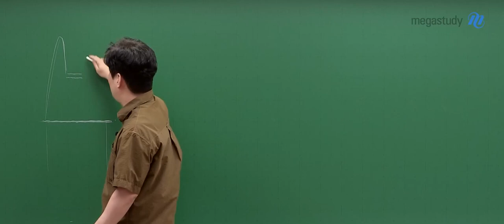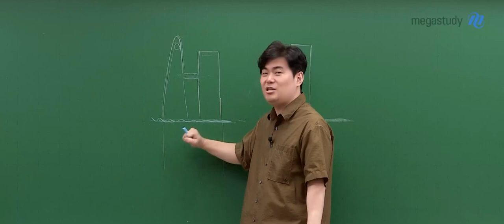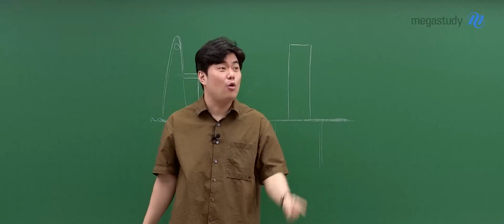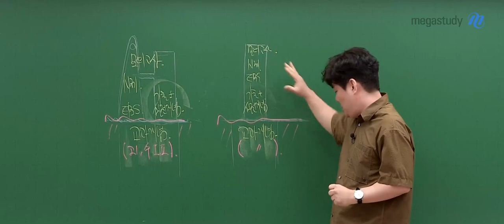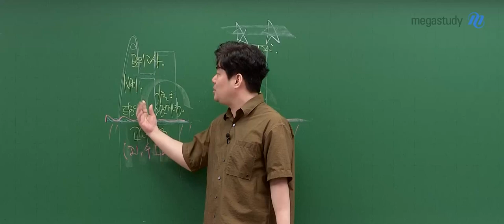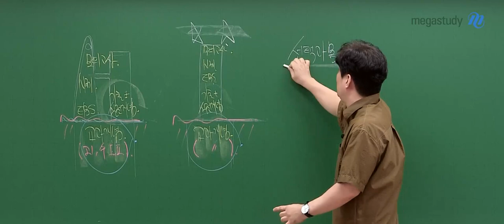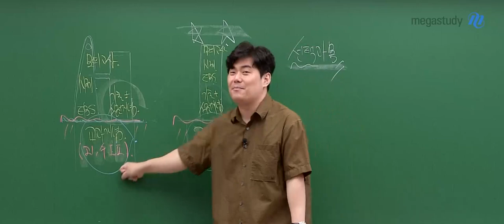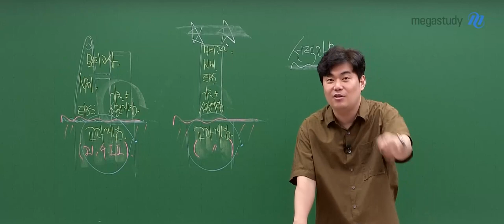[메가스터디] 수학 김성은쌤 - 9월 모평 총평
9월 모의평가 모느라 수고 많았습니다!

올바른 방향으로 열심히 남은 기간 공부하면
수능 날 누구나 성적을 올릴 수 있는 기회가 왔습니다!

지금이라도 늦지 않았으니
절대 포기하지 말고 이 찬스를 놓치면 안 돼요!

여러분들에게도 기적이 일어날 수도 있습니다.